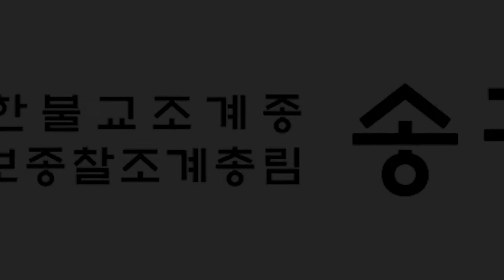[스케치] 순천 송광사 in 영화 "헤어질 결심 Decision to Leave"